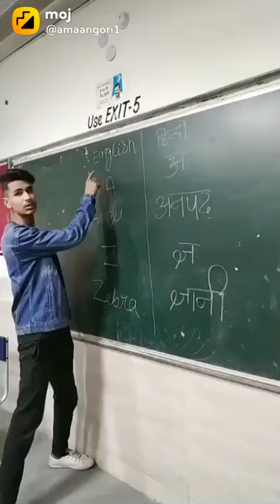August 10, 2021